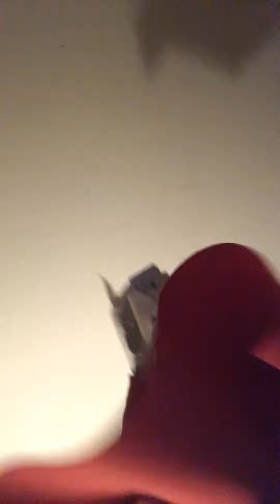FNAF cosplay part 2